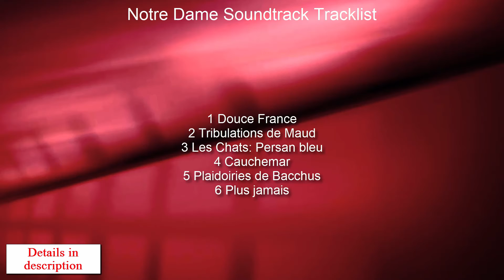Notre Dame OST Tracklist | Notre Dame (2019) Valérie Donzelli, Pierre Deladonchamps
Notre Dame OST Tracklist Release
💿 Amazon Digital

Source: Movie
Genre: Original Soundtrack (Bande originale du film)

Notre Dame Soundtrack Tracklist
1 Douce France
2 Tribulations de Maud

Audiotrack in video - Silent Partner 'Hemispheres'